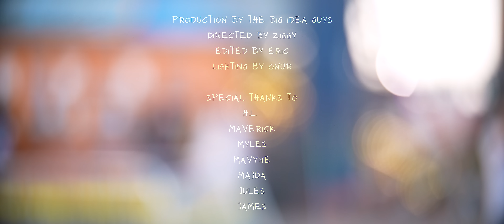Jovian - I Choose Happy Today (Official Music Video)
'I Choose Happy Today' is a feel good song that speaks on the importance of CHOOSING happiness. How we feel is always a choice, so why not choose Happy every moment we can?

I grew up w/ tons of call & response type dance tracks, but they were usually always about a club type context. Never anything actually progressive & positive. So I added my flavor to it & this is what was created!

Video Production by The Big Idea Guys
Directed, Edited, Shot by Ziggy & Eric
Written & Performed by Jovian

Casting Credits:
- Older Gentleman: Henry Williams
- Young Child: Fermin E Briu Jesus
- Trumpet #1: Sean Taylor (SXNTYLR)
- Trumpet #2: Nabate Isles
- Trumpet #3: Roslyn White
- Trumpet #4: Joshua Jennings

Music Production by @beatsbyholly
Mixing Engineering + Vocal Production by @Kay'Vion
Master Engineering by Mike Tucci

Timecodes
0:00 Intro
0:27 First Verse
1:20 Second Verse
1:56 I CHOOSE HAPPY TODAY

LYRICS

I been drowning so long I thought it was dancing
All your kisses is making me feel enchanted
Balenciaga & acne is where my pants from
I ain’t eating flesh
You could catch me where the plants is
I ain’t into gossip
If you lookin for some tea then I’ll get your ass some matcha
Is you coming?
Is you robbing?
This ain’t no airport
Leave your baggage & your problems in the closet

Feeling just alright
Living in dejavu
Lookin for rewrite
Sick of being in this loop
Rivers overflowin now
Panic only causes drown

How you a Taurus but you cancerous?
Glorifying your depression ain’t glamorous
I’m not beautiful? That’s slanderous
Stab me in the heart or in the back then I’m coming back like lasurus
I’ll say it with my chest
I find my inner gps the moment I’m depressed
Bless
Navigating with finesse
You gotta love me for the whole time
Long time
Say less

Feeling just alright
Living in dejavu
Lookin for rewrite

Feeling just alright
Living in dejavu
Lookin for rewrite

c/o Jovian Records, LLC